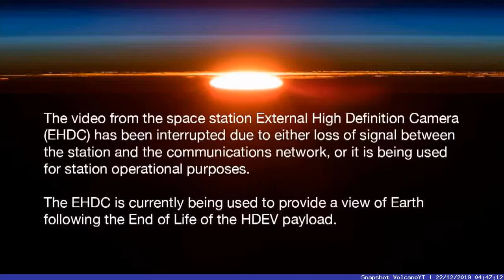Earth C2 Timelapse (22/12/2019)